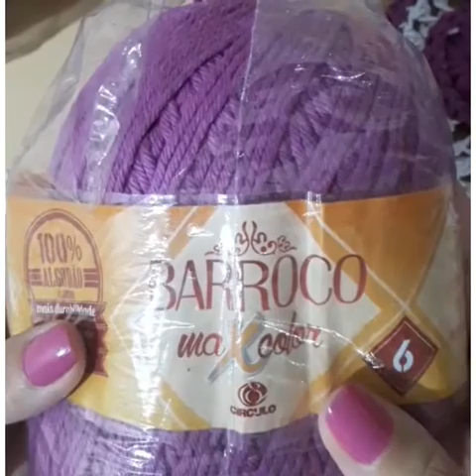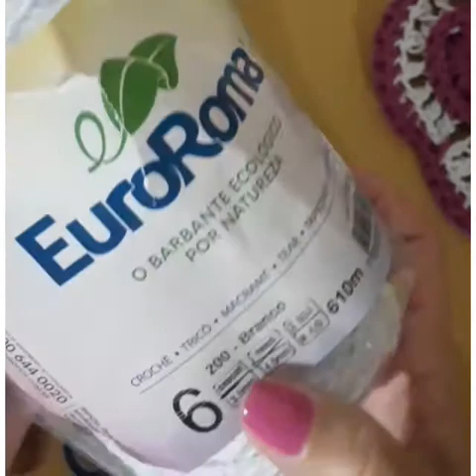Porta copos Lilás em crochê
OBRIGADAA!